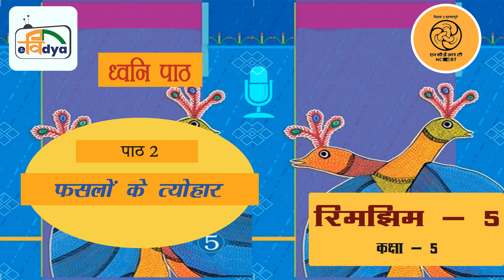फसलों का त्योहार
इस पाठ के माध्यम से भारत के विभिन्न राज्यों ओर क्षेत्रों मे मनाए जाने वाले फसलों के त्योहारों का वर्णन है|भारत के राज्यों में उत्तर प्रदेश , बिहार, मध्य प्रदेश, असम, केरल , तमिलनाडु , पंजाब, झारखंड और गुजरात में फसलों के त्योहारों को मनाने के तरीकों का वर्णन है ।